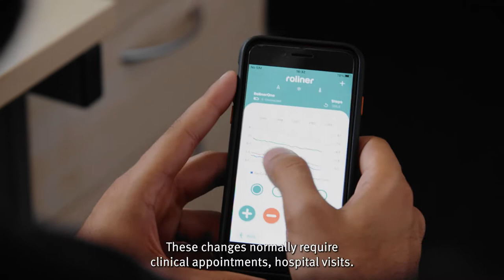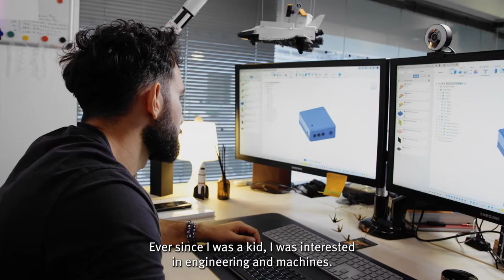Engineering at Imperial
From space physics to adaptable prosthetics, the engineers and startups based at Imperial College London are making a difference in the world. Learn all about their work here.